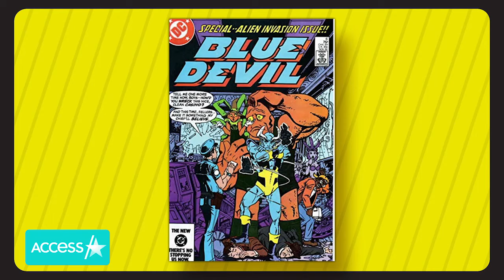Ian Ziering Says Jessica Alba's '90210' Claim 'Saddens' Him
Ian Ziering has nothing but love for his "Beverly Hills, 90210" fam. The "Swamp Thing" star joins Access Daily's Kit Hoover and Scott Evans and reflects on the decades-long friendship between him and his co-stars on the beloved '90s classic. Ian also says that Jessica Alba's recent claim that she wasn't allowed to make eye contact with the cast during her guest-star stint on the show "saddens" him, adding that he would have "shot that down" had he known. Plus, Ian shares why his inner 8-year-old was "so excited" for the opportunity to star in "Swamp Thing," airing Tuesday nights on The CW.

Ian Ziering Responds To Jessica Alba's '90210' Eye Contact Claim: It 'Saddens Me'